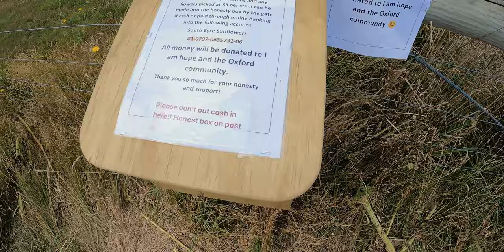Loyalty Pay at Sunflower Farm | Pay or walk away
South Eyre Sunflowers